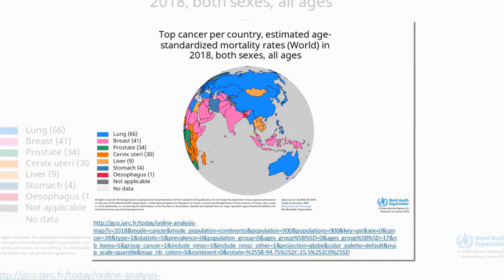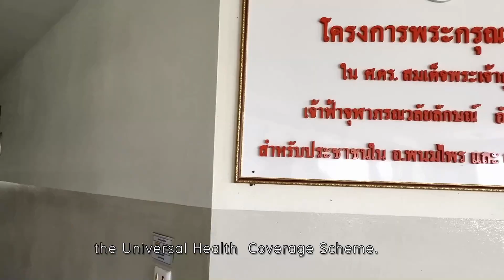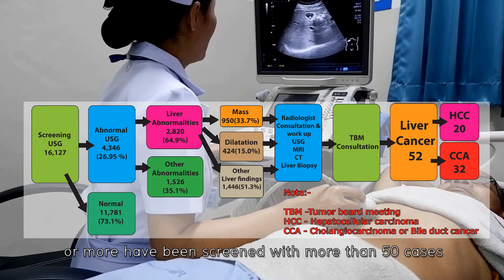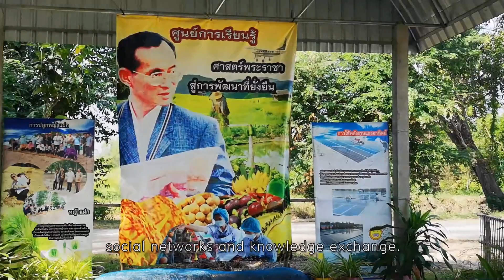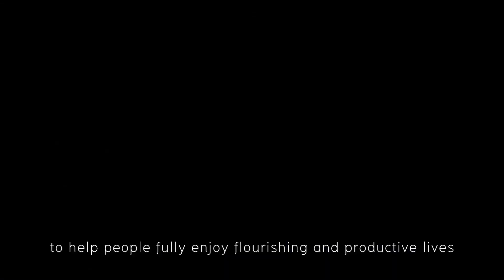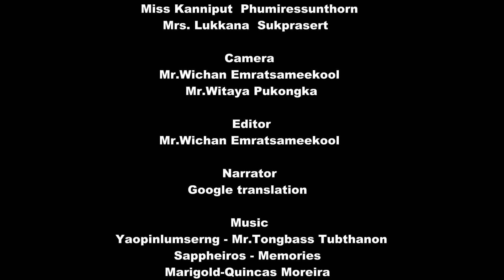Nurse sonographer and comprehensive liver fluke and bile duct cancer control in rural Thailand.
Worldwide bile duct cancer is rare BUT is most common in Thailand. Early cancer can be operable but it is asymptomatic and almost all patients came with late stage which are deadly and incurable.
It is caused mainly by liver fluke and people are infected through eating raw flesh water fishes which are favorite dishes in northeast Thailand including Phanomphrai District.
The only screening method for bile duct cancer is computerized tomography scan which is very expensive and can only be performed in large hospital with some radiation hazard, and nearly inaccessible for risk group. Providers and people were sharing pain and tears of despair.
For the first time in Thailand, Phanomphrai Hospital has introduced nurse-performed ultrasound study for bile duct cancer screening and integrated into comprehensive strategy plan to eliminate liver fluke and bile duct cancer. In collaboration with Chulabhorn and Roi Et Hospitals which are cancer specialized organizations, nurse sonographers have also been trained about quality assurance, supervision and expert consulting systems such as PACS and LINE application.
Aims to include those underprivileged people in rural and remote areas, it is innovative and affordable services to all to increase access and coverage of bile duct cancer screening especially in low-resource settings like Phanomphrai District.
Featuring nurse sonographer in bile duct cancer screenings, Phanomphrai Hospital provides bile duct cancer screenings free of charge with regular fiscal budget under the Universal Health Coverage Scheme. Coverage is increasing rapidly and Phanomphrai Hospital has been awarded by Ministry of Public Health and Khon Kaen University for highest risk registration and highest bile duct screenings.
With the goal of ‘leaving no one behind’ in mind, Phanomphrai Hospital works closely with village health volunteers to provide ultrasound services at district and sub-district levels. ‘Bring services to the people’ shall represent a principle of the program and helps reduce people’s out-of-pocket expense and increase access to quality and affordable services at community level which make the program more inclusive and equitable for all.
Phanomphrai Hospital has also been working with many organizations and successfully push liver fluke and bile duct cancer into the National Agenda which has been endorsed by the National Health Assembly Year 2014 and approved by the Cabinet since 2016.

Inspired and guided by His Majesty the Late King Bhumibol the Great’s Philosophy of Sufficiency Economy on moderation, reasonableness and self-immunity, Phanomphrai Hospital runs liver fluke and bile duct cancer prevention and control plan with both local and central organizations. Phanomphrai District Health Board accepted the plan as district agenda.
Up to now more than 15,000 people aged 40 years or more have been screened with more than 50 cases of liver and bile duct cancer found and more than 8 lives saved. Improving health literacy, environmental management and sewage treatment make liver fluke infection rate declined from 22% to 3%.
The Phanomphrai Organic Agriculture Network and others organizations have actively participated to save our planet with sustainable agriculture and farming through a foundation of trust, social networks and knowledge exchange. Phanomphrai Hospital also hosted World Soil Day 2018: Be the Solution to Soil Pollution event.
Health Inequalities and Social Determinants of Health have also been considered and seriously counted as Phanomphrai Hospital try to close the health gap. IF YOU’RE DOING NOTHING, DO SOMETHING. IF YOU’RE DOING A LITTLE, DO MORE. IF YOU’RE DOING A LOT, DO BETTER.
The Medical Sonography School is the first sonographer school in Thailand since 2016 with partly inspiration from the collaboration between Phanomphrai and Chulabhorn Hospitals. It is a component of The Chulabhorn Royal Academy with a mandate to produce qualified sonographers in response to increasing needs all over the country including bile duct cancer screening.
Phanomphrai Hospital and nurse sonographers strive for delivering more inclusive and equitable public services for all to help people fully enjoy flourishing and productive lives and pursue one’s life plans. Thank you and good bye.